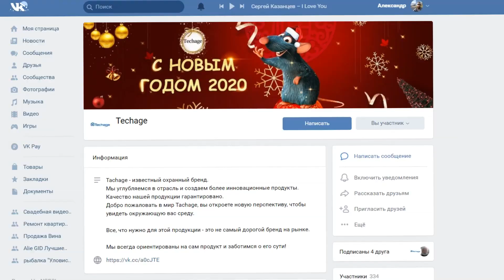КОНКУРС НА КАНАЛЕ Alie GID ПРИЗ КОМПЛЕКТ ВИДЕОНАБЛЮДЕНИЯ И НЕСКОЛЬКО КАМЕР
◆► Wi-Fi камера Ivideon Cute на сайте Madrobots с промо-кодом GID Вам доступна скидка!

Видео обзор на камеру  Ivideon Cute Приз от меня

► Правила конкурса:
1) Быть подписанным на мой канал!
4) Написать комментарий под этим видео и в нем указать Ваш  nick-name instagram
Большие Пальца вверх и сердца в почете)))

Обязательный момент!: - Окрыть доступ к просмотру Вашего Ютуб Аккаунта!!!
Важно! Выполнение заданий до 16 Января 2020 года включительно! До 17 Января!

◆  РЕЗУЛЬТАТЫ КОНКУРСА БУДУТ В ПРЯМОМ ЭФИРЕ НА КАНАЛЕ ALIE GID
 17 Января 2020  В 20:00 по МСК

Дорогие друзья! От всей души благодарю Вас за то что Вы со мной!) За Вашу поддержку, лайки, и приятные комментарии, которые так греют душу) Спасибо Вам !
Рад проводить конкурснаканале с более ценными призами! Я стараюсь для Вас и отвечаю взаимностью на Вашу поддержку. Чем больше Вы помогаете мне, тем больше это мотивирует меня проводить конкурс на канале.
Продукцией камер и комплектов завода Techage ранее пользовался, уже снимал обзоры и вот мне удалось подружится с ними и они щедро согласились провести совместный конкурс, в котором Вы мои дорогие подписчики можете выиграть целый комплектвидеонаблюдения или wifi поворотную камеру.
Рад стараться Для Вас!

Всем Любви, Крепкого Здоровья и Счастья! Ваш 🦔